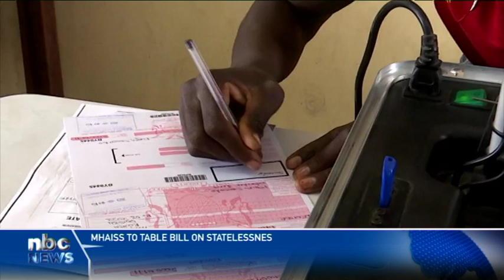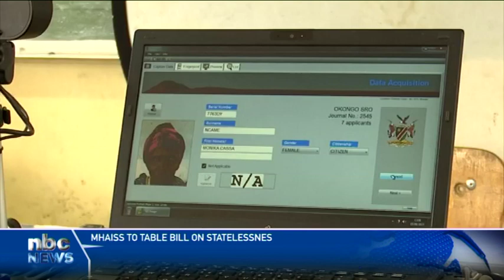Law to address statelessness anticipated - nbc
The Ministry of Home Affairs, Immigration, Safety, and Security is expected to table a bill in the National Assembly next month that aims to address the issue of stateless or undocumented individuals in Namibia.